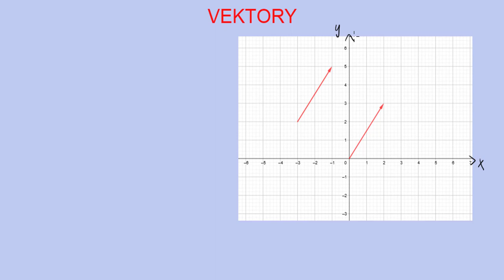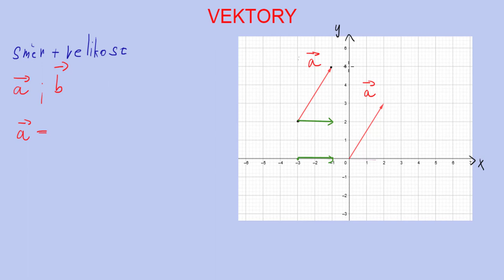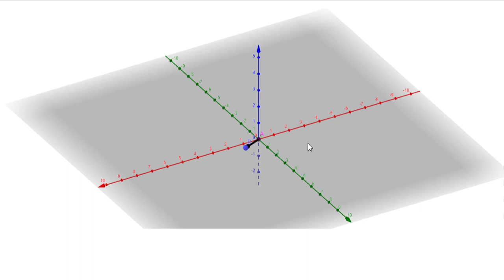Vektory | 2/24 Analytická geometrie | Matematika | Onlineschool.cz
Dosud jsme se setkali s veličinami, které byly tzv. skalární. Takovou veličinou je např. hmotnost, protože jediný údaj, kterým je tato veličina popsaná, je číslo (velikost této veličiny). Dnes se pustíme do vektorů a vektorových veličin.

Pokud si potřebuješ spočítat více příkladů na vektory, přímky, roviny a kuželosečky, tak sbírku řešených příkladů můžeš najít na 👉🏼👉🏼👉🏼

Vektory a vektorové veličiny
Vektorové veličiny naproti tomu mají nejenom velikost, ale i směr. Vektor si můžeme představit jako orientovanou úsečku nebo šipku. Vektorové veličiny jsou např. rychlost nebo síla.

Zápis vektorů
Vektory se zapisují pomocí pravoúhlých průmětů do os, přičemž můžou mít dvě složky (v rovině do os x a y) nebo tři složky (v prostoru do os x, y a z). Kladné znaménko u souřadnice znamená, že průmět vektoru míří do kladného směru osy, záporné znamená opak. Vektorové veličiny mají nad sebou nad svým označením šipku.

Výpočet velikosti vektoru
Pokud máme vektor zapsaný ve složkách, dá se velikost vektoru snadno vypočítat pomocí Pythagorovy věty. Pravoúhlé průměty totiž vektor uzavírají do pravoúhlého trojúhelníku a vektor samotný je zde přeponou. Proto se velikost vektoru b v rovině, popř. vektoru a prostoru, vypočítají jako velikost přepony.

Určení vektoru ze dvou bodů
Jedna ze základních úloh analytické geometrie. Mějme počáteční bod B [-3;-2] a koncový bod A [1;2]. Koncový bod graficky znamená, že je v tomto bodu šipka (vektor míří z bodu A do bodu B). Vektor určíme tak, že odečteme jednotlivé souřadnice od sebe vždy v pořadí koncová minus počáteční.